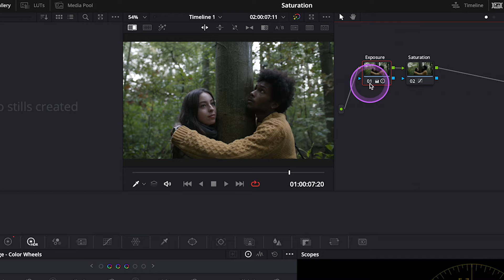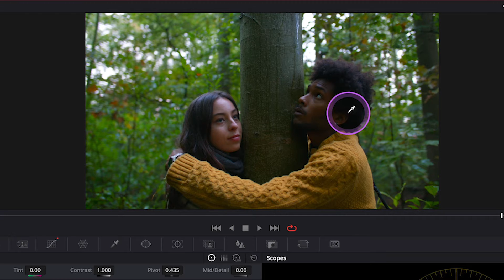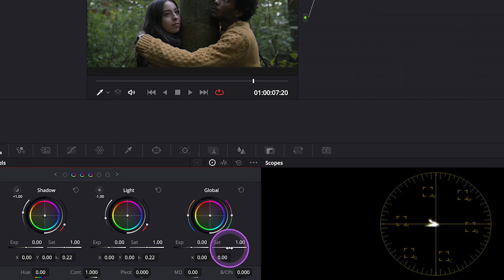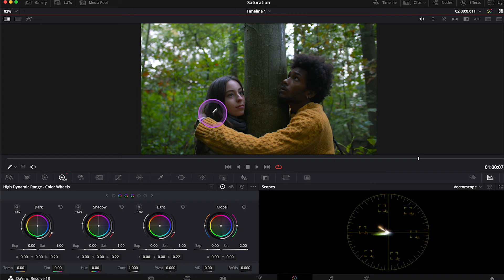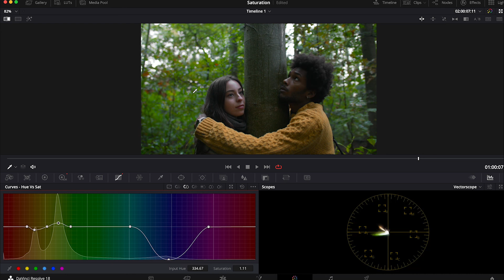How to adjust the saturation in DaVinci Resolve 18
In this guide, I'll show you how different ways of adjusting the saturation in DaVinci Resolve 18 to give your videos the look you want.

DaVinci Resolve Studio:

DaVinci Resolve Micro Panel:

DaVinci Resolve Mini Panel:

DaVinci Resolve Editor Keyboard:

DaVinci Resolve Speed Editor:

Grading Monitor EIZO COLOR EDGE:

Philips Monitors:

BENQ screen bar monitor light:

Logitech Wireless Illuminated Keyboard:

Logitech Ergonomic Mouse

Mic for DSLR:

LED Light:

Video Lighting Kit: